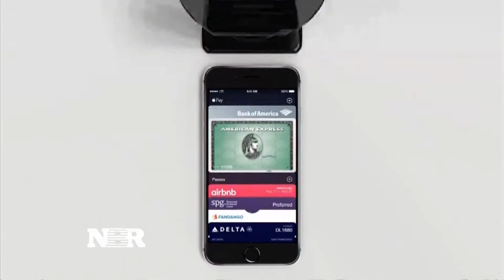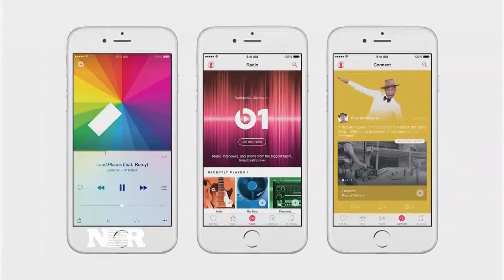How the Apple iPhone changed the world in 10 years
As the Apple iPhone turns ten years old, Josh Lipton takes a look at how the device has impacted just about everything.